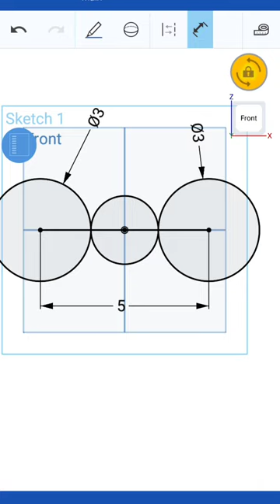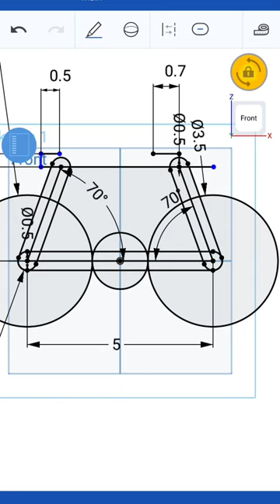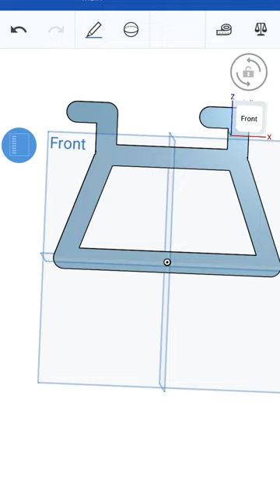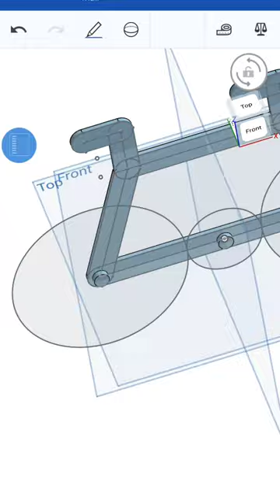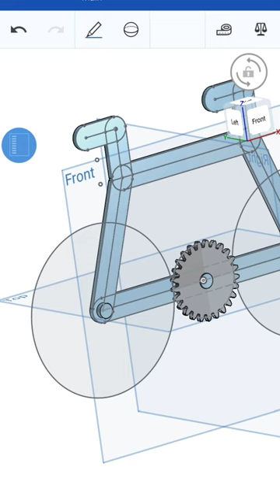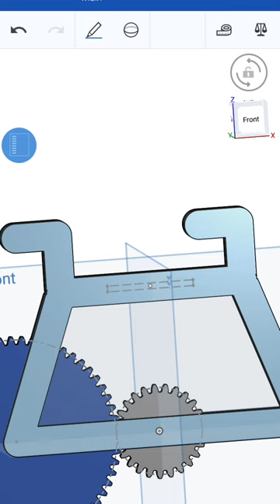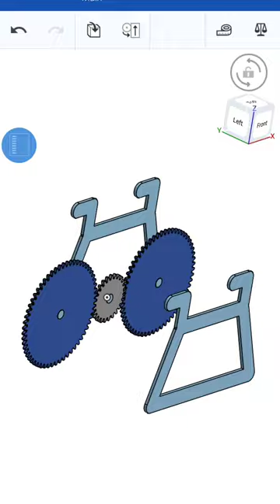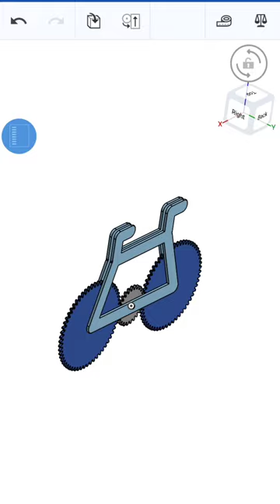Toy Gear Cycle for 3d printing in Onshape Mobile | Onshape Mobile Tutorials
In this video you will learn how to design the simple toy gear cycle for 3d printing in onshape mobile cad software. It is useful for the beginners and mostly with Onshape Mobile App users.

Collabrate with me ( Add your videos in my Channel ) for CAD Channels on Onshape.

Please donate in the means of help for the information you received.
PayTm : ajaypatym@paytm